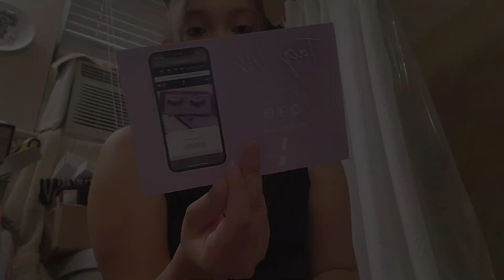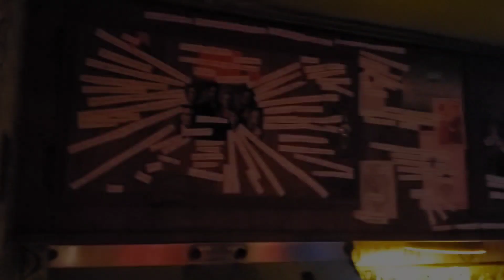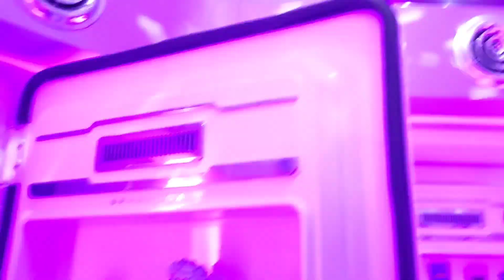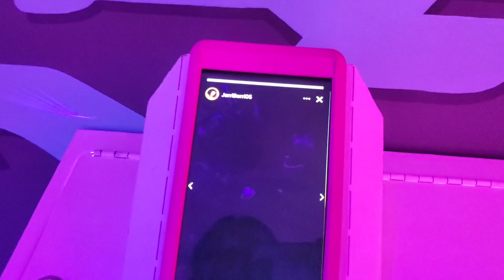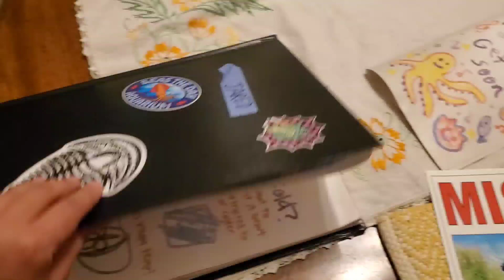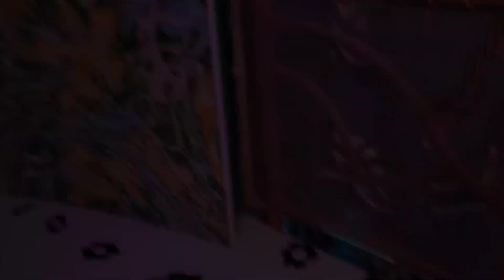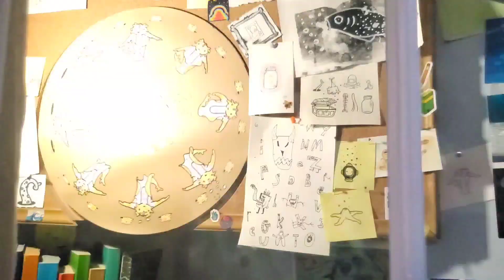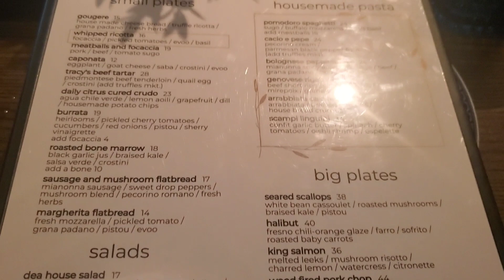My 23rd Birthday Vlog Pt.2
Hey guys, so this August was my 23rd birthday and I want to wish all the August babies that follow me or are watching this video a happy birthday leo queen/king. I hope yall enjoy this mini part of my birthday vlog. More parts of my birthday will be coming out soon after this video, so stay tune to see the rest of how my 23rd was celebrated. Enjoy the video!

Musician: @iksonmusic